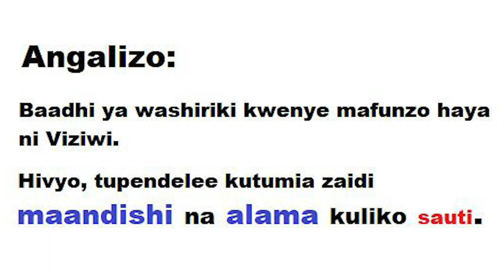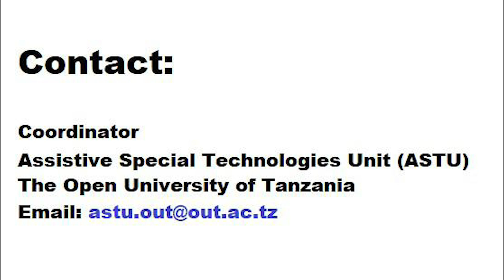Alama za Alfabet 1